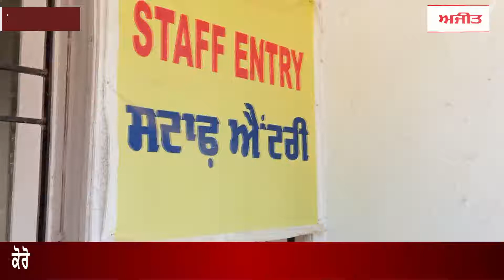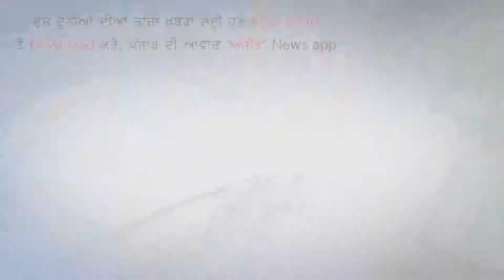ਕੋਰੋਨਾ ਦੀ ਦੂਸਰੀ ਲਹਿਰ ਨੂੰ ਦੇਖਦਿਆਂ ਸਿਹਤ ਵਿਭਾਗ ਨੇ ਕੋਰੋਨਾ ਟੈਸਟਿੰਗ ਦੀ ਰਫ਼ਤਾਰ ਕੀਤੀ ਤੇਜ਼